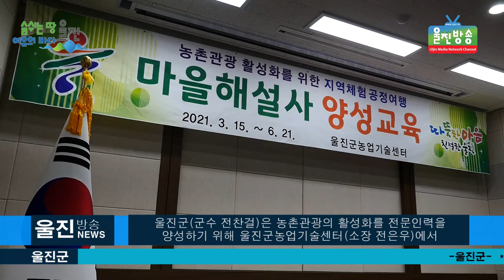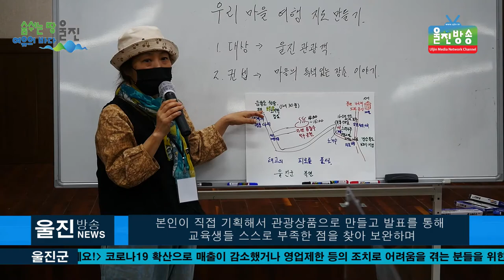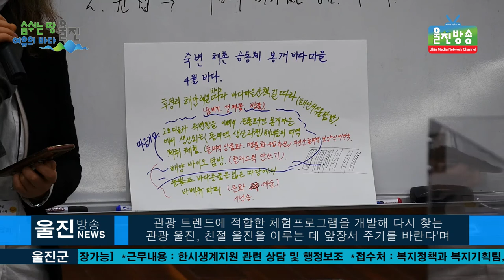울진군, 농촌관광 활성화 마을해설사 2차 양성교육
[울진방송]20210419(월)
ㅣ울진군농업기술센터, 농촌관광 활성화를 위한 지역체험 공정여행
(기자)
울진군(군수 전찬걸)은 농촌관광의 활성화를 전문이력을
 양성하기 위해 울진군농업기술센터(소장 전은우)에서
마을해설사 양성교육을 실시하고 있습니다.

마을해설사 양성교육은 관내에 있는 전문인력을 발굴하고
 양성하기 위해 지역주민이 직접 해설사의 소양과 지식을
 습득하여, 마을의 스토리텔링을 통한 차별화된
마을 콘텐츠를 개발해 농촌관광 활성화를 위해 추진하고 있습니다.

이번에 실시되고 있는 교육은 지난 15일부터 6월 21일까지
15주 동안 마을해설사 전문교육과  공정여행, 관광 관련
 이론 및 실습교육, 직무 소양 교육 등
총 3회의 탐방견학 과정으로 진행되고 있습니다.

오늘 교육은 울진 여행상품 및 지역의 특화상품을
직접 기획해 보는 시간입니다.
-인터뷰 신민정/대표 공정여행

그동안 조사해온 자료들을 모아 내가 살고 있는 지역을
 상품으로 직접 기획하고 디자인해 봅니다.
(인서트영상/발표)

본인이 직접 기획해서 관광상품으로 만들고  발표를 통해
 교육생들 스스로 부족한 점을 찾아 보완하며
 마을 해설가로써의 자격을 갖추게 됩니다.

-인터뷰 배재영/교육생, 다약정 대표
-인터뷰 이은경 /마을해설가 교육생

또한 코로나 19의 확산방지를 위해 가림막 설치,
전원 마스크 착용, 교육 전 체온 확인 등 정부의
방역수칙을 준수하며, 상황에 따라 집합교육과
비대면 원격교육을 탄력적으로 운영되고 있습니다.

전찬걸 울진군수는“마을해설사 교육을 통해 울진의
다양한 관광자원과 마을의 이야깃거리를 발굴하고 변화하는
관광 트렌드에 적합한 체험프로그램을 개발해 다시
찾는 관광 울진, 친절 울진을 이루는 데
앞장서 주기를 바란다”며 “나아가 울진 농촌관광 활성화로
지역 일자리 창출과 농가소득이 향상될 수
있도록 노력해 달라”고 당부했습니다.